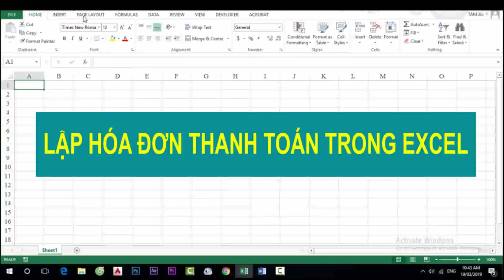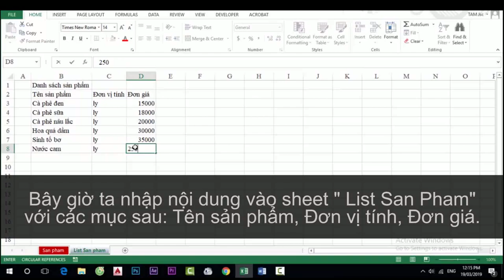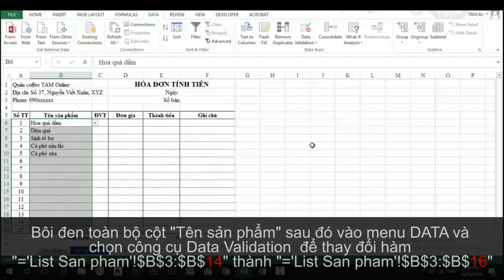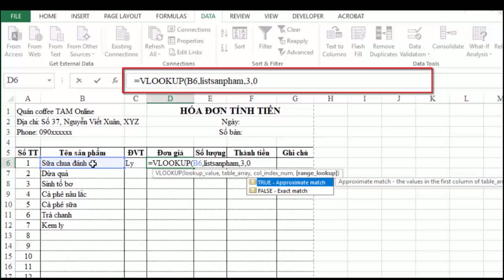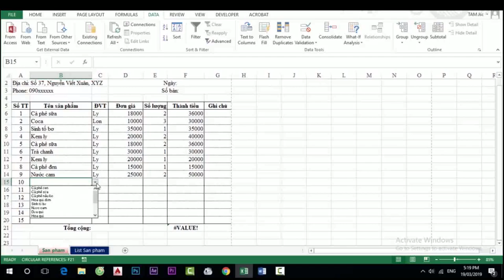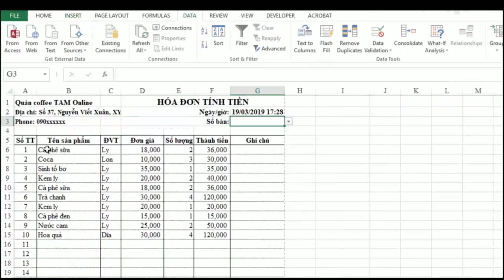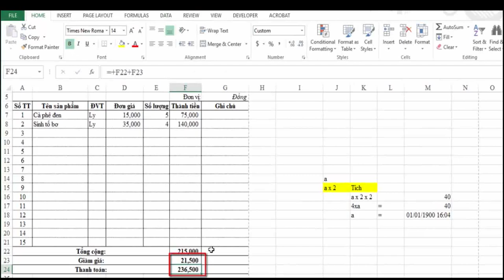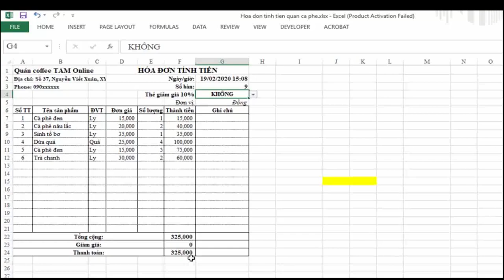Hướng dẫn lập Hóa đơn thanh toán bằng Excel I Hóa đơn thanh toán quán cà phê